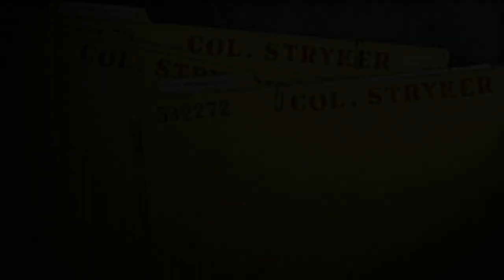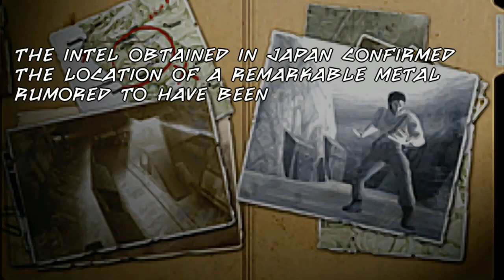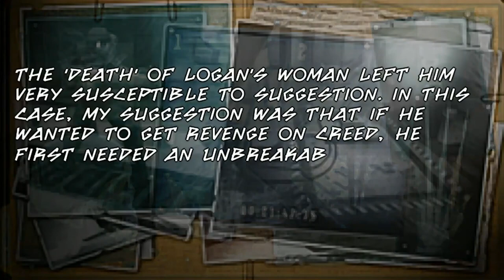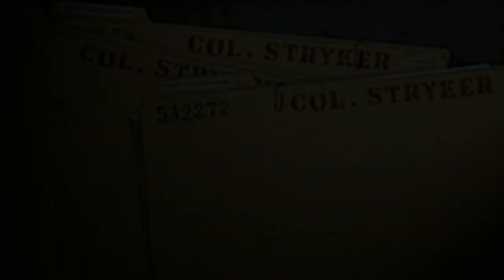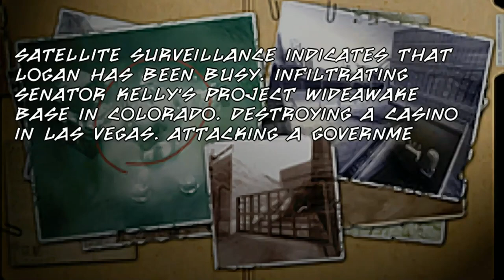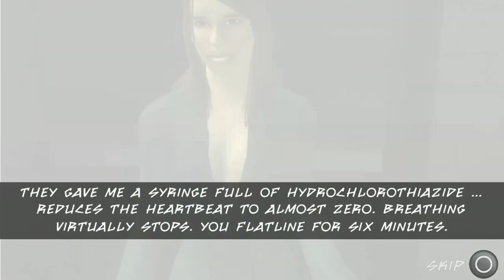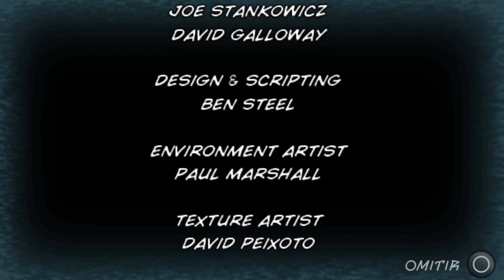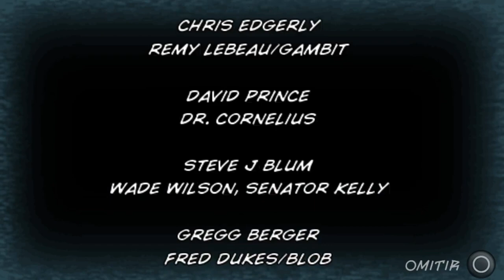X-Men Origins Wolverine PSP Walkthrough [60fps]